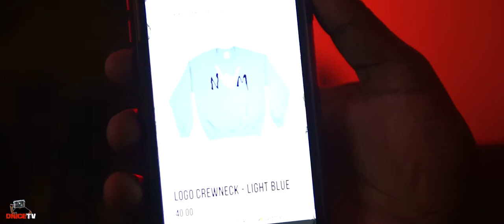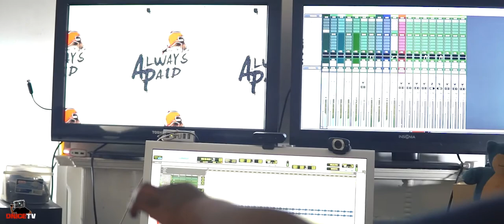NWM Cee Murdaa & SK Studio VLOG | SK talks meeting Murdaa & Grimeyy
Check out the official vlog for NWM Cee Murdaa & SK Studio VLOG | SK talks meeting Murdaa & Grimeyy

DNiceTV Socials -